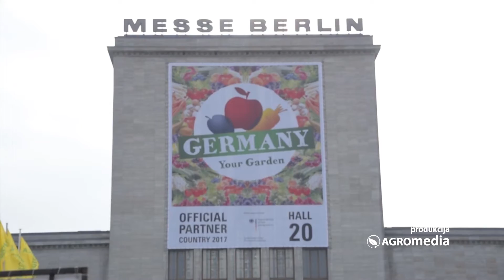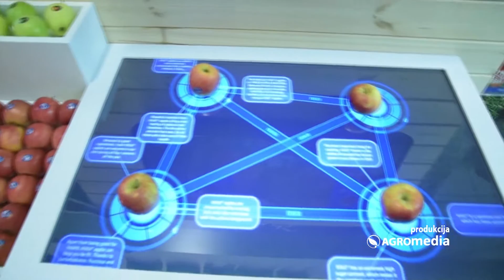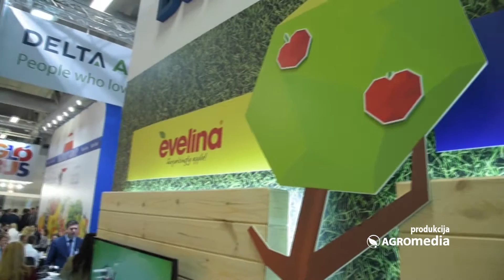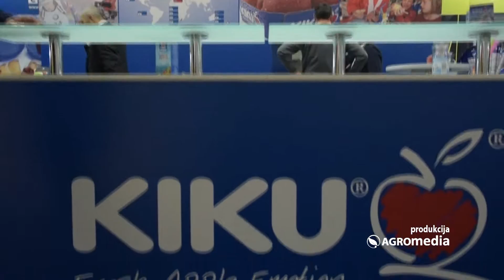„Delta Agrar“ – uvek drugačiji od drugih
Kompanija „Delta Agrar“ već godinama nastupa na jednom od najvećih i najznačajnijih sajmova svežeg voća i povrća na svetu. Reč je o sajmu pod imenom „Fruit logistica“ u Berlinu, koji svake godine postavlja nove standarde u toj grani agrobiznisa. Pogledajte kakvim je neobičnim detaljima ova srpska kompanija privukla posetioce na svoj štand.

Sagovornica:
Julka Toskić, „Delta Agrar“